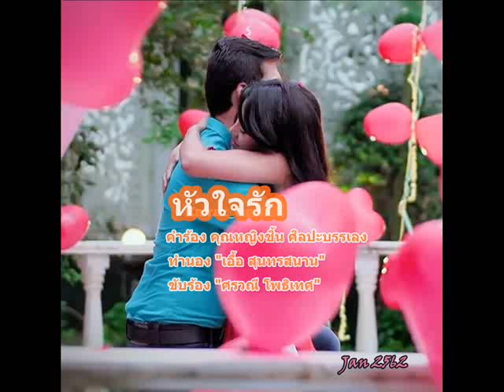หัวใจรัก 2562 ศรวณี โพธิเทศ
หัวใจรัก / MV โดยแจน จณิชา /กันยายน 2562
 คำร้อง คุณหญิงชิ้น ศิลปะบรรเลง
ขับร้อง ศรวณี โพธิเทศ

-หัวใจรัก รักรวมใจอะไรเท่า   ฉันรักเขา เขารักฉันมั่นหนักหนา
ถนอมจิตเอาใจกันทุกเวลา    อย่างนี้หนาที่ว่ารักปักหัวใจ
ทุกยามใจเขาอยู่ในหทัยฉัน
และใจฉันทุกคืนวันนั้นก็ได้ ฝังอยู่ในใจเขา เฝ้าปักใจ
อะไรเล่าจะมาพรากกระชากคลอน
-ความรักแท้เช่นนี้หนาจะหาไหน เมื่อเขาทุกฉุกใจฤทัยถอน
ฉันก็ทุกข์กลุ้มด้วย ช่วยอาวรณ์   เมื่อฉันร้อนจิตระกำ ช้ำด้วยกัน
ความรักแท้เช่นนี้ มีไหนเล่า  จะเทียมเท่าเราทั้งสองประคองขวัญ
เหมือนใจเดียวเกลียวรวม ร่วมใจกัน  ความรักมั่นนี้จะคลายเมื่อตายเอย

ทุกเพลงเราทำเอ็มวีจากหัวใจที่รักเพลงนั้นๆ  ซาบซึ้งและอยากให้ทุกคนที่รักเพลง ได้ฟังเพลงนั้นในรูปแบบภาพสวย แม้ฝีมือเราจะไม่เลิศ ไร้เทคนิค แต่ใจเราเกินร้อย
เราไม่แสวงหาผลประโยชน์ใดๆจากการทำเอ็มวี ไม่ว่าจะเป็นเงิน หรือชื่อเสียง เราหวังแค่ให้คนเยอะๆมารู้จักและรักเพลงที่เรารัก  ร่วมกับเรา
เราอยากให้เพลงที่รัก อยู่ในใจคุณ ตลอดไป